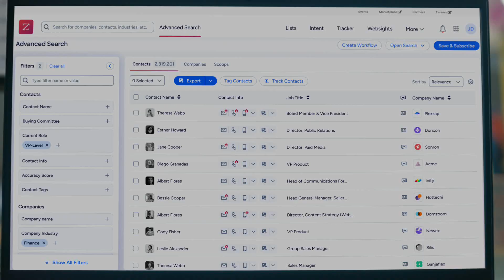ZoomInfo: Ready to Engage?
Customer engagement used to be all nice restaurants and golf tee times. But with ZoomInfo, you can engage with the right customers across all channels from one platform.